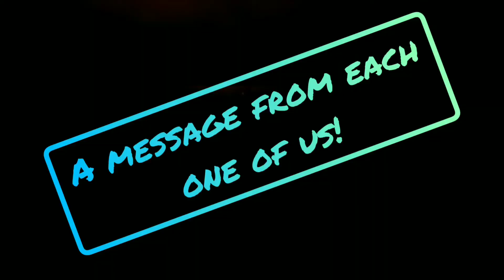Home Short Film | Social Distancing | Friends Cooking From Bangalore And Kolkata | Chili Chicken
Hi Guys!

In this pandemic situation the only way we can help each other is by staying at home. Inspired from a recent short film by the Bollywood actors i also decided to connect with my friends virtually and in the form of cooking to establish the friendship bond which unites us.

The recipe is very simple as it sounds "Chili Chicken" and is needs no further tutorial.

Do let me know how your feedback in the comment section below .

Keep Smiling and Keep Rocking \m/